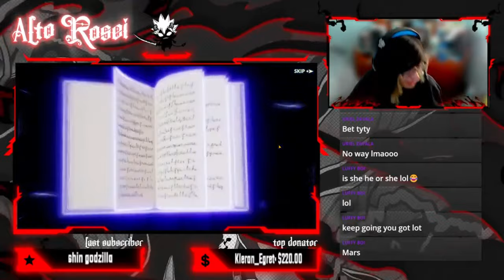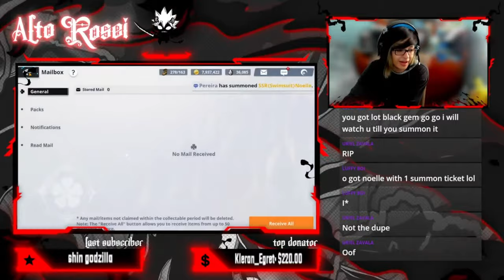I HAVE THE WORST LUCK! THE WATER GODDESS CURSES THESE 200 PULLS! [Black Clover Mobile]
I was sick and this made me worse :c